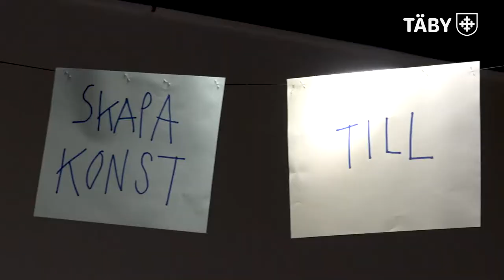Ungdomar delaktiga i att skapa konst på Hörnet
Nu finns ett konstverk framtaget och färdigmonterat på mötesplatsen Hörnets fasad utanför Täby centrum. Genom hela processen har ungdomar på mötesplatsen fått vara med och skapa – allt från utformning till namn på konstverket..